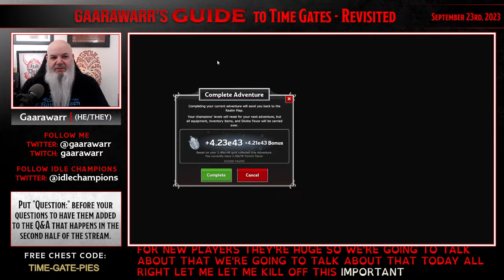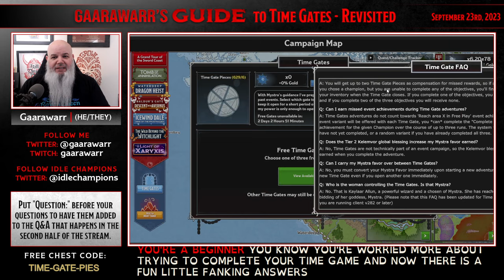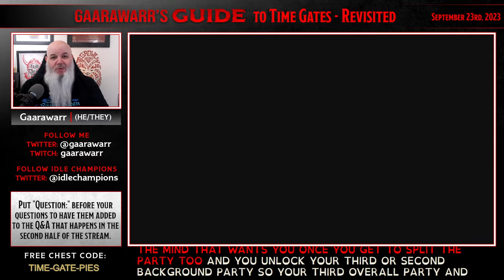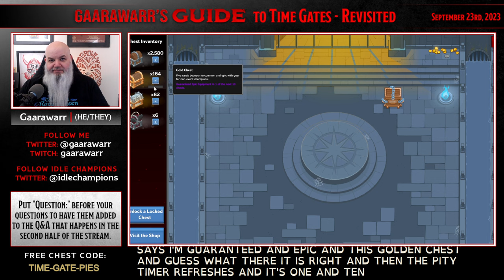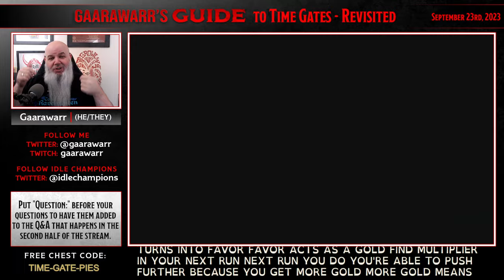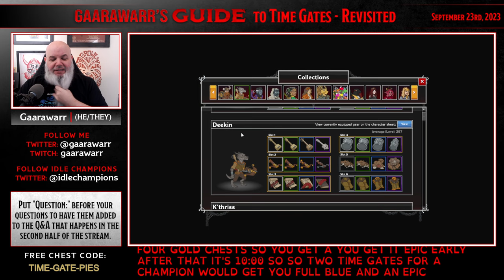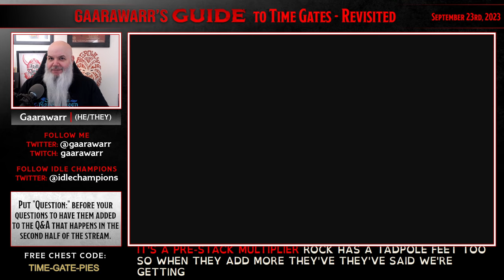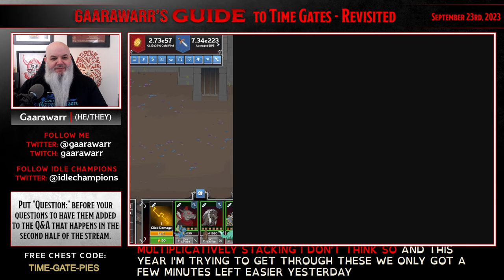Gaarawarr’s Guide to Time Gates - Revisited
Gaarawarr does a deep dive into game systems, Champions, or groups of Champions and answers questions from chat about them. He discusses how Time Gates work, both natural ones and paid ones, how you earn Time Gate Pieces, and how to make good decisions about picking up Champions from Time Gates. Gaar then answers questions from chat about a variety of topics.

If you need to know about Idle Champions, chances are Gaarawarr has a guide for that! Every week they take on a new Idle Champs topic on their stream, doing a deep dive and answering chat questions, all to help you get the most out of your game!

Idle Champions of the Forgotten Realms is a Dungeons & Dragons strategy management game uniting characters from throughout the D&D multiverse into a grand adventure!